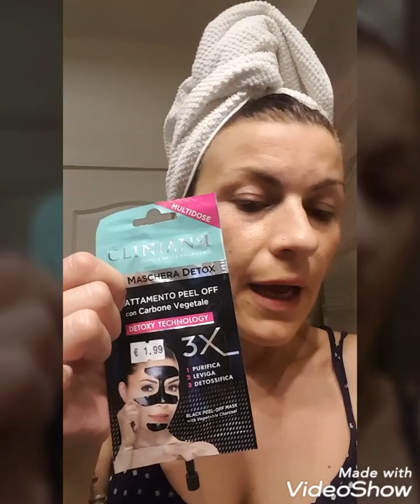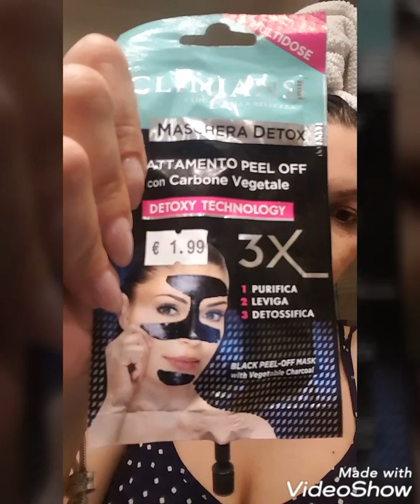Recensione e applicazione Black Mask detox CLINIANS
Bene ragazze in questo video proveremo insieme la bustina della black market ox di clinica se darò una mia recensione..😎😘
Restate sintonizzate per il prossimo video..sara' mooolto interessante!